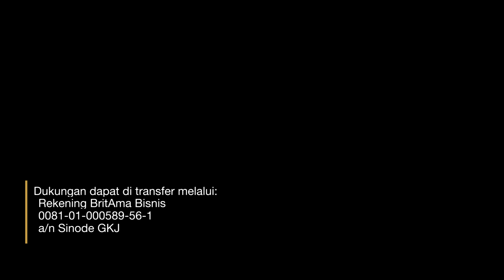Renungan Harian Sabda Winedhar 31 Mei 2023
BANYU URIP

“Sing sapa pracaya marang Aku iku kaya wiraose kitab:
Ilen-ilen banyu urip bakal padha mili saka ing batine!”
(Yokanan 7:38b)

Dibawa kan Oleh : Pdt. Harpin Karisma S

Unduh Aplikasi Renungan Harian Sadhar di playstore Sekarang juga.